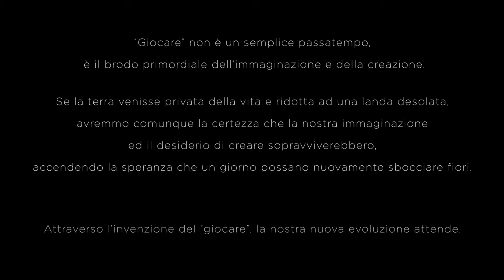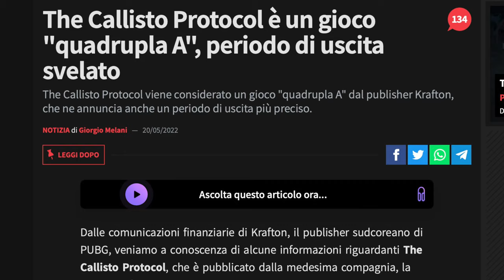Crude Dudes Awards 2022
L'anno si chiude come di consueto con i Crude Dudes Awards!
Per l'edizione 2022 abbiamo introdotto ben TRE nuove categorie, scopritele nel video.

►Link Amazon

Se volete sostenere il canale potete farlo acquistando tramite il nostro link affiliazione di Amazon, per voi non cambierà nulla ma noi riceveremo una piccola commissione che ci permetterà di migliorare la strumentazione del canale

Il nostro PC:
Case: Cooler Master H500M
MOBO: MSI X570 ACE
CPU: Ryzen 9 3900x
RAM: 32GB Trident Z 3200 MHz
DISSIPATORE: Cooler Master ML360R
GPU: MSI 5700XT MECH OC
ALIMENTATORE: RIOTORO ENIGMA G2 650W